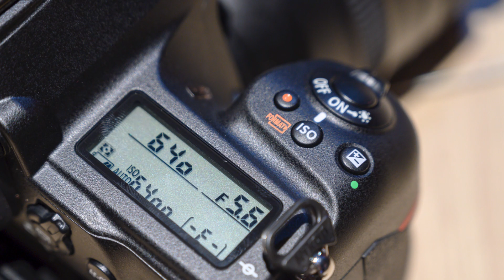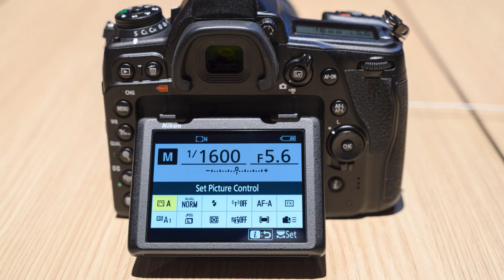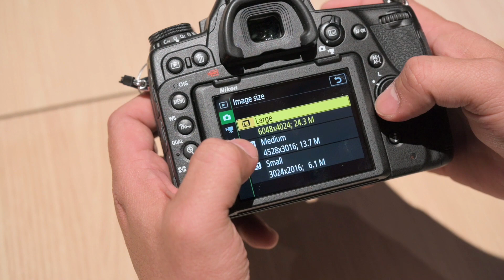Trên tay Nikon D780 - Con lai giữa Z6 và D5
Hôm nay tụi mình đã có mặt tại gian hàng Nikon trong sự kiện CES 2020 được tổ chức tại Las Vegas, Mỹ và đã trên tay được chiếc Nikon D780 chia sẻ cùng các bạn. Tuy nhiên do chiếc máy này chỉ đang là bản sample, còn giới hạn về các chức năng so với bản thực tế bán ra nên tụi mình chưa thử chi tiết hơn cũng như chụp thử trực tiếp từ nó được. Hẹn các bạn vào cuối tháng này, khi những chiếc D780 về đến Việt Nam tụi mình sẽ làm chi tiết hơn.